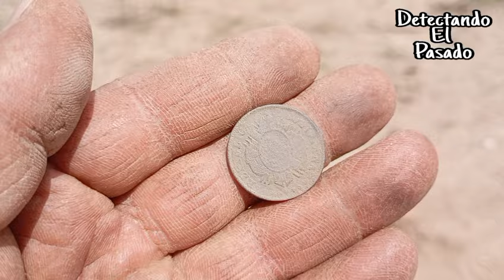GRAN CANTIDAD DE PLATA